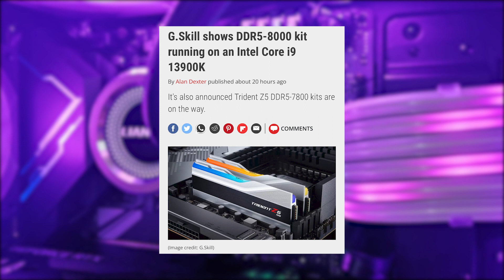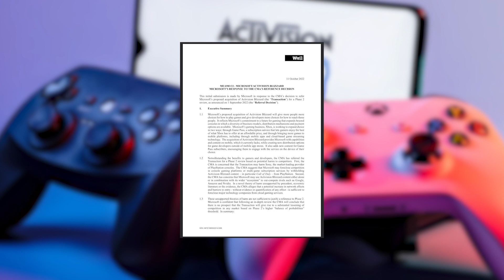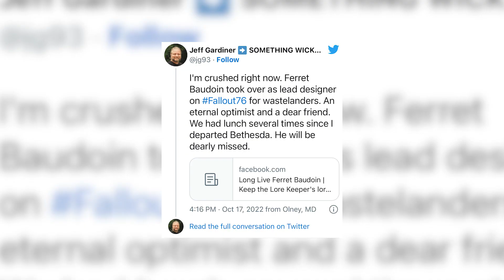Clutch News - 21.10.2022. / s1mple ostaje u Na'Vi-ju!